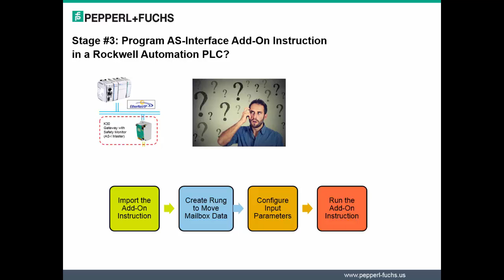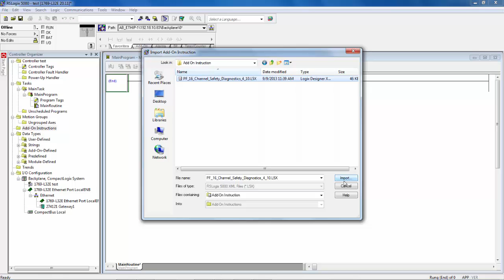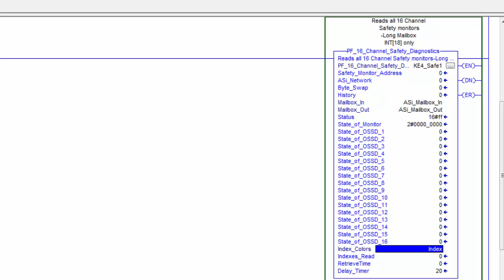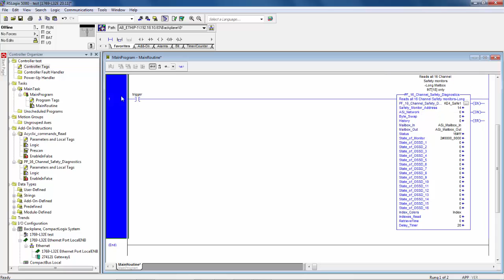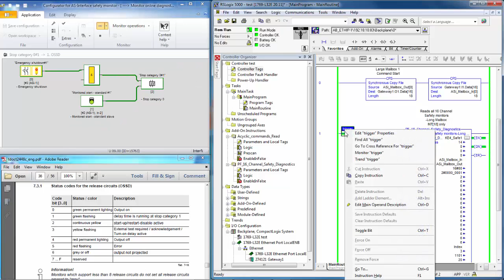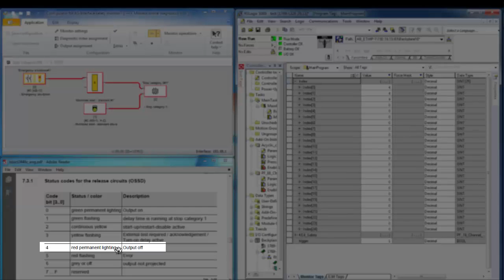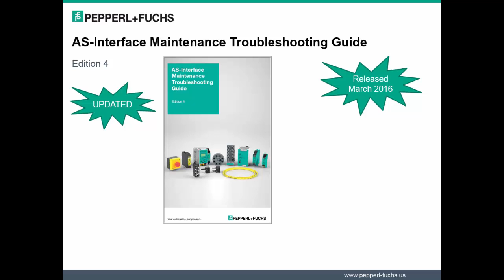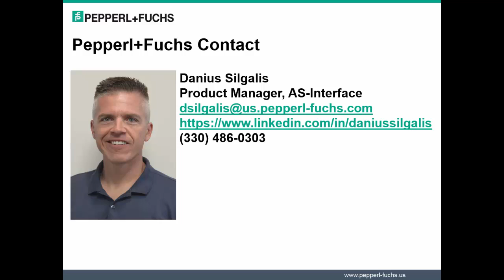AS-Interface - Deep Dive Diagnostics - Part 3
- In part 3, Danius returns to RSLogix 5000 and outlines the four steps need to take advantage of the AS-Interface add-on instruction to collect meaningful safety diagnostics within the PLC. With add-on instruction, you no longer have to use additional software to troubleshoot your AS-Interface system.